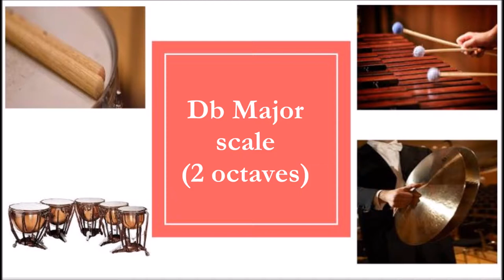Idyllwild Music Audition - Abigail Mellado, Percussion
These recordings are from December 2016 from my All-State Honor Band Audition.